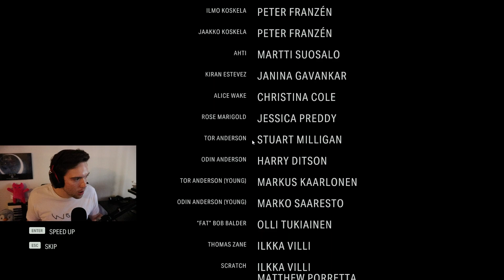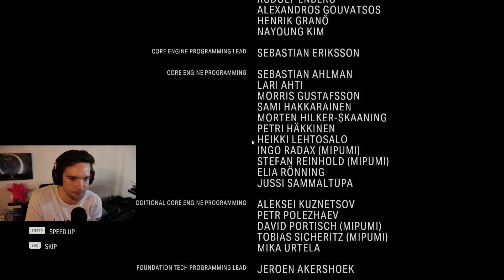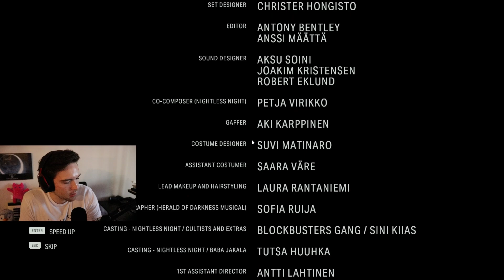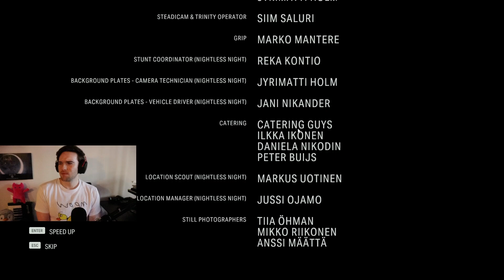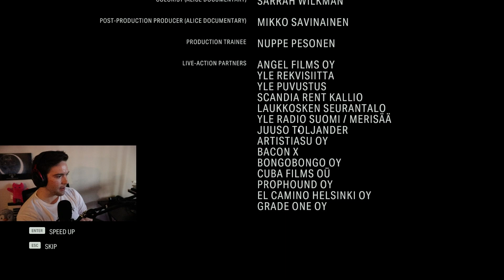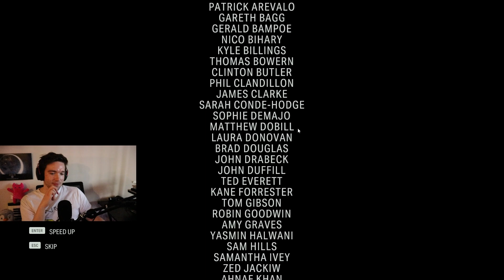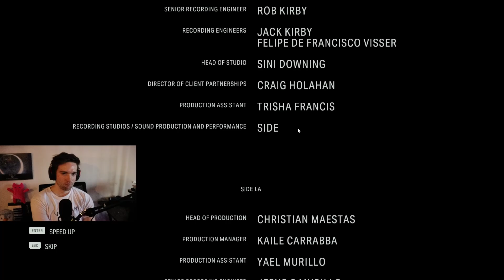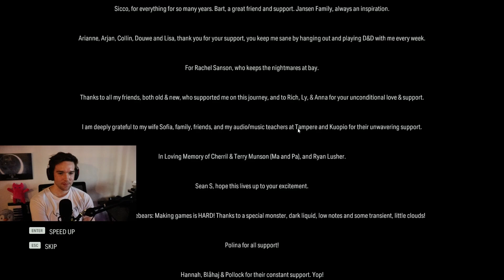Fin - Alan Wake 2 Full Playthrough Episode 48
Nate Ashton plays survival horror game Alan Wake 2 - Watch live